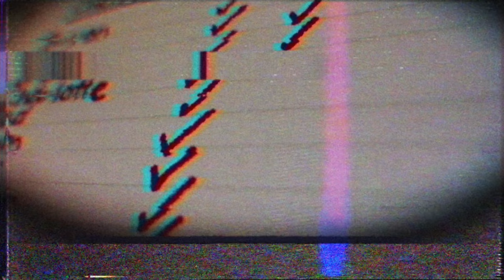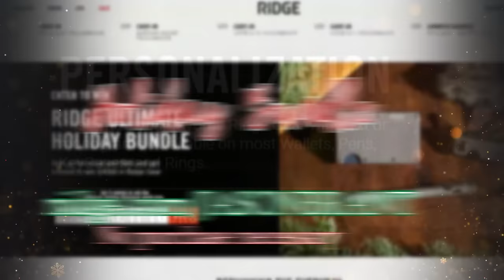American Gladiator Malibu battles a Mexican ninja | So Bad It's Good #228 - The Killing Zone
Bad action, an incomprehensible plot, and a super 90s American Gladiator make for one hell of a bad movie. The main character completely disappears for long stretches. Incredible stuff.

Behind the Scenes Camera
Audio Recorder